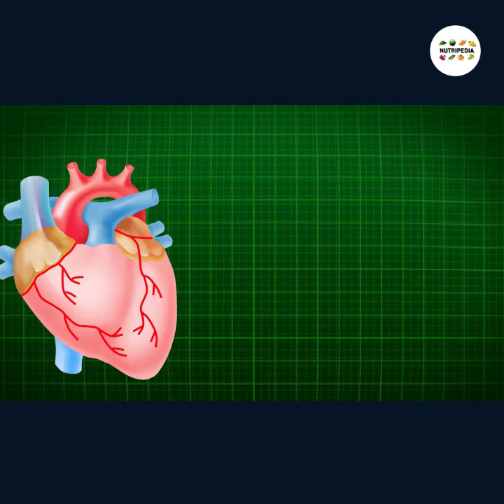3 unbelievable💪 health benefit of POMEGRANATE.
Pomegranates are among the healthiest fruits on Earth. They contain a range of beneficial plant compounds, unrivaled by other foods. Studies have shown that they may have several benefits for your body, possibly lowering your risk of various diseases. In this video, we share 3 Unbelievable health benefits of 🍊POMEGRANTE.

5 Outstanding Health Benefit of Mango🥭🥭 4 AmAzING👌

Summary:
Pomegranates are rich in antioxidants and flavonoids, both of which are known to prevent free radicals from damaging your cells. In some studies, pomegranates show potential to be effective in preventing prostate, breast, lung, and colon cancers. Pomegranate juice’s concentration of antioxidants and ability to impact oxidative stress make it a potential fertility aid. Oxidative stress has been shown to cause sperm dysfunction and decrease fertility in women. Studies have suggested that pomegranates can protect the heart in many ways, including lowering blood pressure and reducing blood sugar levels.